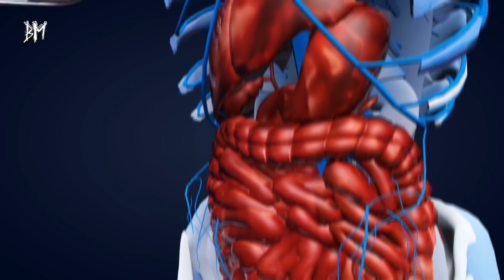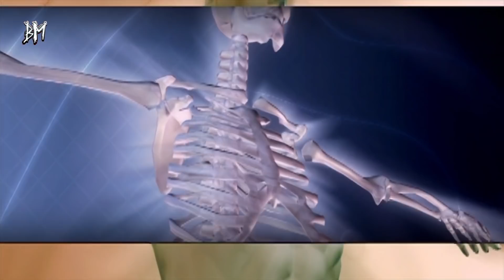Bu Şekerleri Sakın Tüketmeyin! Dünyada Yasaklanan Şekerler!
Günlük hayatımızda tükettiğimiz besinlerle ilgili bu bilgiler şaşırtıyor. Besinlerin vücudumuz üzerinde bin bir faydası bulunmaktadır. Besinler sağlık açısından birçok mineral ve vitamin içerir.

Bunlardan ziyade yediğimiz bazı besinlerle ilgili ilginç bilgiler ortaya çıktı. Besinlerle ilgili bu bilgileri duyduğunuzda çok şaşıracaksınız. Milyonlarca insan her gün bilmeden bu besinleri tüketiyor!

İşte besinlere dair yok artık dedirtecek bilgiler...